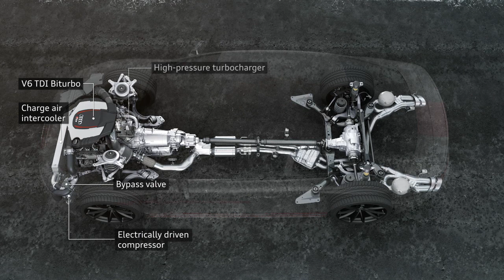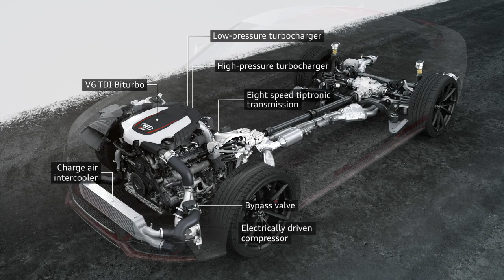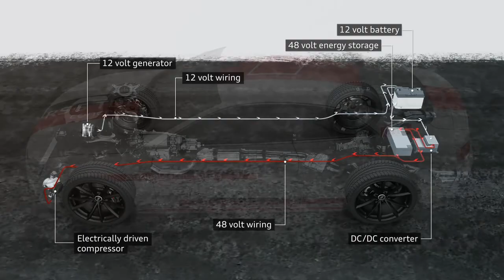Car Design: Audi RS 5 TDI concept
Audi to upgrade vehicle electrical system from 12 to 48 volts. Full story